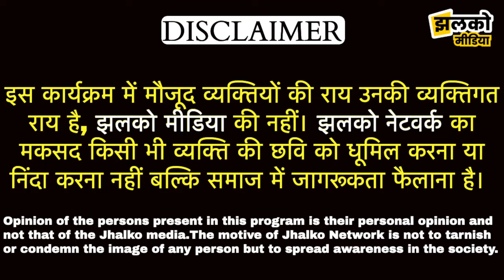Lunkaransar के चुनावी दंगल में Rajendra Moond Vs Sumit Godara में से कौन मारेगा बाजी? देखें पूरी राय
Produced By : Jhalko Bikaner
Edited By: Vikash Ji
Reported By: Pankaj Ji
Cameraman : NeemiChand